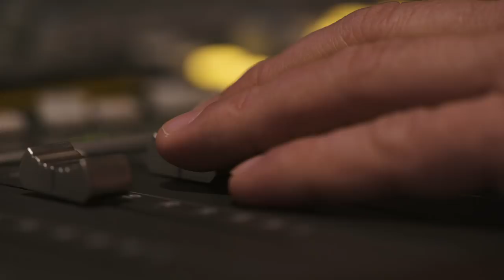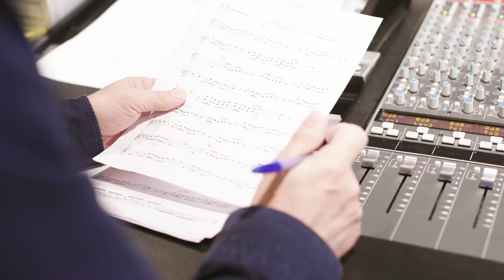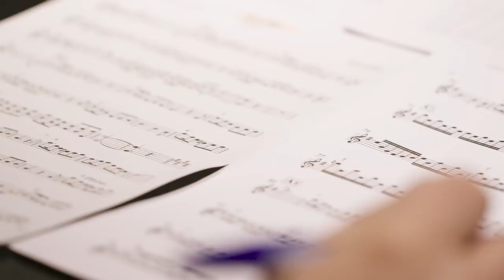Interview with Secret Garden “You Raise Me Up – The Collection”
Rolf Løvland and Fionnuala Sherry from Secret Garden share the story behind the songs featured in “You Raise Me Up – The Collection”.

With the release of “You Raise Me Up – The Collection” from 2018 fans can enjoy old favorites and their greatest hits in brand new versions, like “You Raise Me Up featuring Johnny Logan”, the solo piano version of “Song from A Secret Garden” and “I’ve Dreamed of You featuring Tracey Campbell” – a song made famous by Barbara Streisand in 1998.